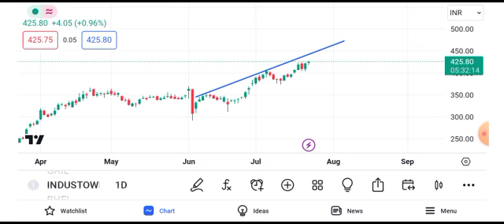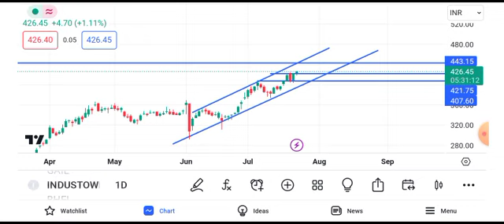Indus Tower share news today || Indus Tower share latest news today